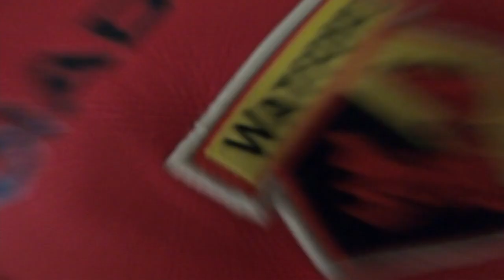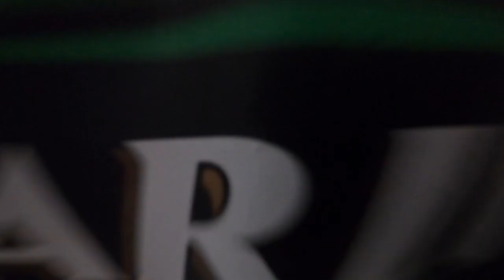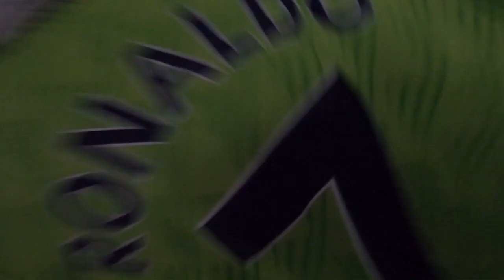Kasin Koral's 2023 Soccer Jersey [Football Shirt] Collection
Definitely was in a rush to put this out. The teams associated with these jerseys will be listed in the description, eventually...

Jersey list in order:
• 2015/16 Philippines National Football Team (Home Shirt)
• 2014 Orlando City Soccer Club (Home Shirt)
• 2014/15 Germany National Football Team (Home Shirt)
• 2016/17 Arsenal Football Club (Training Shirt)
• 2018(?) St. Cloud Soccer Club (Not really sure if it's home or away)
• 2015/16 Kaya Futball Club (Home Shirt)
• 2015/16 Orlando City Soccer Club (Home Shirt)
• 2008/09 Nottingham Forest Football Club (Home Shirt)
• 2016/17 São Paulo Futebol Clube (Home Shirt)
• 2015/16 1. Fußball-Club Nürnberg Verein für Leibesübungen e. V. (Away Shirt)
• 2005/06 U.S. Arezzo (Away Shirt)
• 2007/09 England National Football Team (Home Shirt)
• 2007/08 Watford (Away Shirt)
• 2007/08 F.C. Barcelona (Home Shirt)
• 2018/19 Poland National Football Team (Home Shirt)
• 2005 Iran National Football Team (Home Shirt)
• 2018/19 F.C. Porto (Third Shirt)
• 2015/16 Paris St. Germain (Home Shirt)
• 2015/16 S.L. Benfica (Home Shirt)
• 20?? Charlotte United F.C. (Home Shirt)
• 2015(?) Orlando City Volunteer Shirt
• 2014/15 Ludogorets Razgrad (Home Shirt)
• 2014/15 Red Star Belgrade (Third Shirt)
• 2008/09 Rangers F.C. (Home Shirt)
• 2010/12 England National Football Team (Away Shirt)
• 2001/03 Norwich City (Away Shirt)
• 2014/15 Italy National Football Team (Training Shirt)
• 2014 Florida Hospital World Cup Uniform
• 2009 Deportivo Quito (Away Shirt)
• 2015/16 F.C. Barcelona (Thrid Shirt)
• 2002/03 Internazionale Milan (Home Shirt)
• 2016/17 Leicester City (Home Shirt)
• 2019/20 Atlético Madrid (Training Shirt)
• 2013/14 Linfield F.C. (Training Shirt)
• 2015/16 Orlando City S.C. (L.S. Home Shirt)
• 2015/16 Manchester United (Home Shirt)
• 2013/14 Borussia Mönchengladbach Youth (L.S. Home Shirt)
• 2021/22 F.C. Barcelona (Away Shirt)
• 2006/08 Celtic F.C. (Training Shirt)

• 2017/18 Manchester United (Home Shirt)
• 20?? R.C.D. Espanyol (Training Shirt)
• 2016/17 Real Madrid (Away Shirt)
• 2016/17 América Mineiro (Thrid Shirt)
• 2013/14 Manchester United (Away Shirt)
• 2008/09 Los Angeles Galaxy (Home Shirt)
• 2015/16(?) New York Red Bulls (Training Vest)
• 2014/16 Austria National Football Team (Home )Shirt
• 2014/15 Juventus (Third Shirt)
• 2007(?) S.C. Internacional (Away Shirt)
• 2020 F.C. Cincinnati (Home Shirt)
• 2015 Clemson College (Home Supporter Shirt)
• 2018/19 Club Universidad Nacional Pumas (Día de Muertos Special Edition Jersey)
• 2018/20 Serbia National Football Team (Home Shirt)
• 2013/14 S.S.C. Napoli (Training Shirt)
• 2018/19 Werder Bremen (Home Shirt)
• 2018/19 Leicester City (Home Shirt)
• 2014(?) A.D. Carmelita (Home[?] Shirt)
• 2012 Beijing Guoan (Home Shirt)
• 2014 Greater Osceola United (Away[?] Shirt)
• 2014 Belgium National Football Team (Away Shirt)
• 2011/12 Arsenal (Away Shirt)
• 2008/10 Port Vale (Home Shirt)
• 2018 Royal Thai Fleet F.C. (Away Shirt)
• 2018/19 Standard Liege (Home Shirt)
• 2016/17 Germany National Football Team (Home Shirt)
• 2017/18 Bayern Munich (Goalkeeper Shirt)
• 2013/14 Olympique Marseille (Away Shirt)
• 2005/07 Eintracht Frankfurt (Home Shirt)
• 2010/11 Manchester City (FA Cup Winners Special Shirt)
• 2017 Roasso Kumamoto (Home Shirt)
• 200(?) Republic of Ireland National Football Team (Leisure/Travel Polo)
• 2015/16 Internazionale Milan (Thrid Shirt)
• 2017/18 Club Brugge (Away Shirt)
• 2014/15 Real Madrid (Third Shirt)
• 2018/19 Greece National Football Team (Home Shirt)
• 2017/18(?) Municipal Grecia (Away Shirt)
• 1996/97 F.C. Girondins de Bordeaux (Home Shirt)
• 20?? Gangwon Football Club (Away Shirt)
• 2014/15 Spain National Football Team (Home Shirt)
• 2017 Wawa United F.C. (Home[?] Shirt)
• 2018 Egypt National Football Team (Home Shirt)
• 2012/13 Everton (Home Shirt)
• 2021/22 Borussia Dortmund (Cup Shirt)